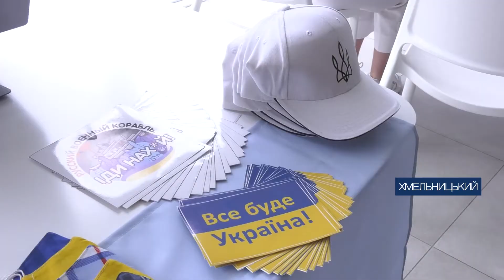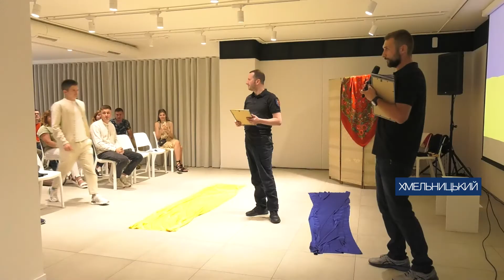Благодійна конференція "Перемога починається із кожного з нас"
У Хмельницькому пройшла благодійна конференція "Перемога починається із кожного з нас". Так учасники пройшли тренінги з психологічної підтримки та кіберзахисту. Натомість організатори збирали гроші  на малошумні генератори для восьмого полку спецпризначення.